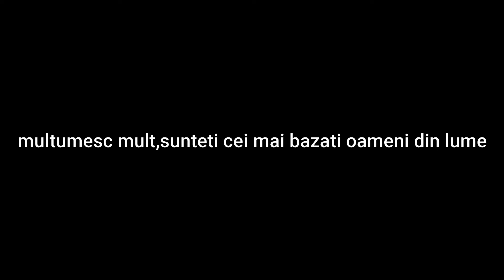Shitpost Status (300 Subs Special)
this video is made for entertainment purpouses only,if you subscribe to this channel you are a good person.If you like what i post pls like this video and if you want more subscribe,also pls share if you want your friends to know my existance on youtube,Cheers!                                                                                                   Socials